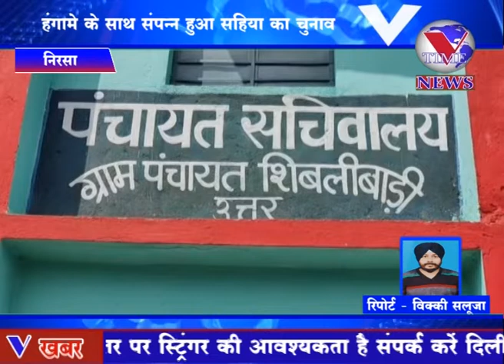हंगामे के साथ संपन्न हुआ सहिया का चुनाव,पैसे लेकर चयन का आरोप